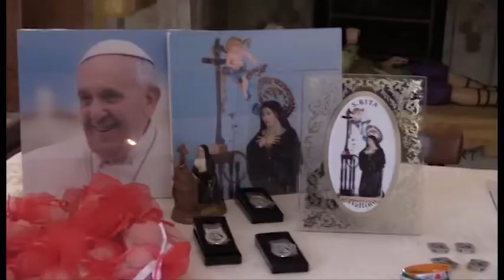Truffe nel nome di Santa Rita. L' allarme del comitato festa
A pochi giorni dalla tanto attesa festa, in onore di Santa Rita, il comitato lancia l'allarme ai nostri microfoni: State attenti alle truffe, ci sono persone che chiedono ai fedeli offerte per nome del comitato festa"